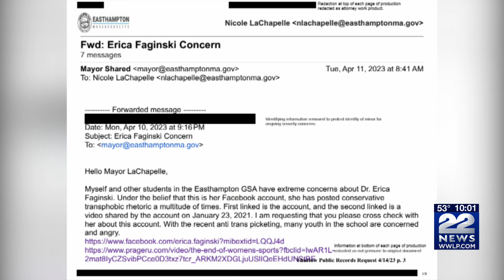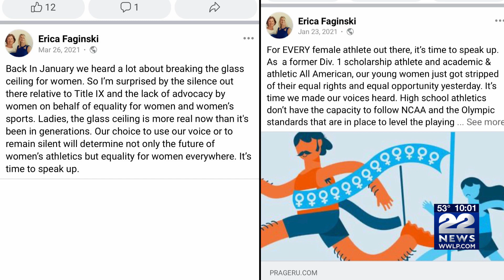Easthampton superintendent candidate facing accusations of “transphobic rhetoric”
Another wrinkle in Easthampton’s search for a new superintendent of Schools.